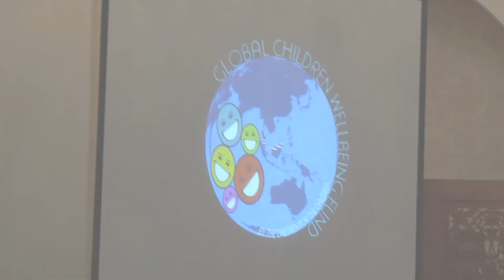Rosmah Mansor Serah Sumbangan RM1.5 Juta Untuk Kanak-kanak Gaza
Tabung Kesejahteraan Kanak-Kanak Sedunia hari ini menyerahkan sumbangan kepada Mercy Malaysia dan Yayasan Keamanan Sejagat Perdana atau Perdana Global Peace Foundation (PGPF) dengan masing-masing menerima RM750, 000 bagi tujuan kebajikan untuk kanak-kanak di Wilayah Gaza.Penaung Tabung Kesejahteraan Kanak-Kanak Sedunia,Datin Seri Rosmah Mansor berkata,sumbangan kebajikan diharap dapat membantu warga Palestin yang kini ditimpa musibah dalam peperangan.

Video : Amirul
Edited By Romy Irwan Shah